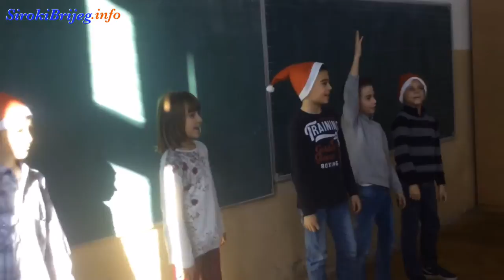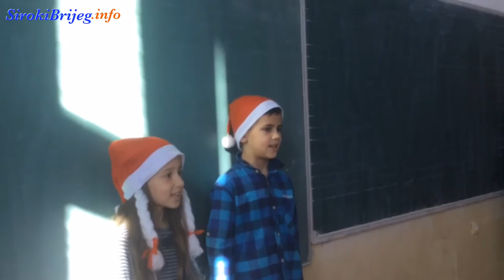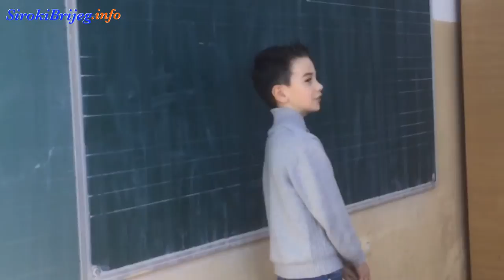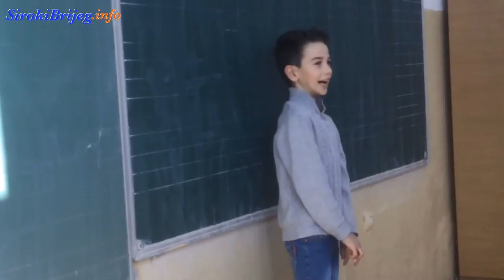Djeca Djeda Božićnjaka u I. OŠ Oklaji - Široki Brijeg